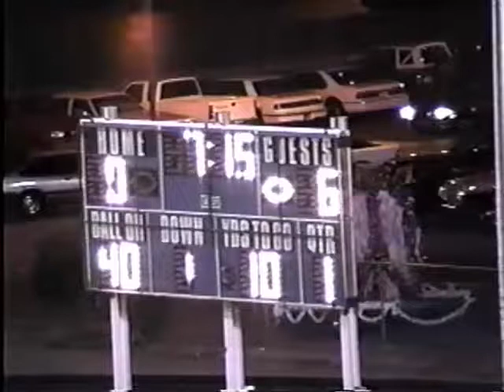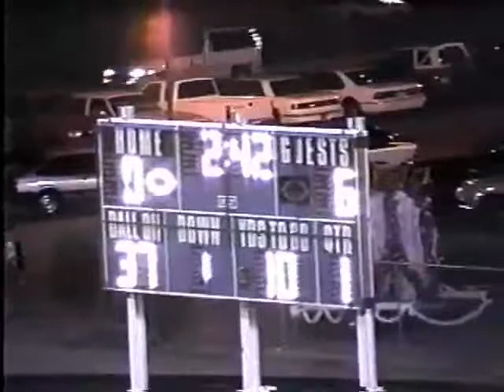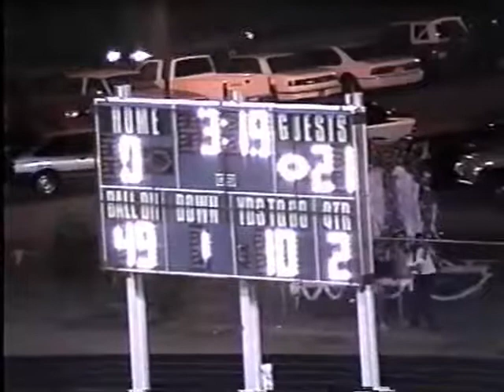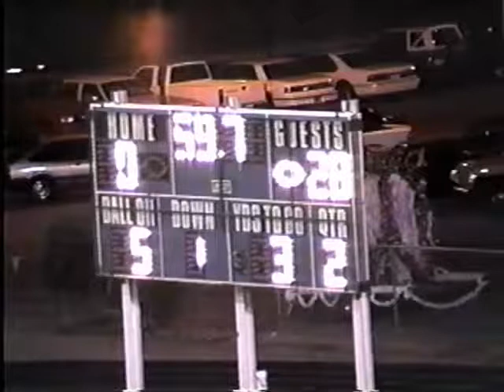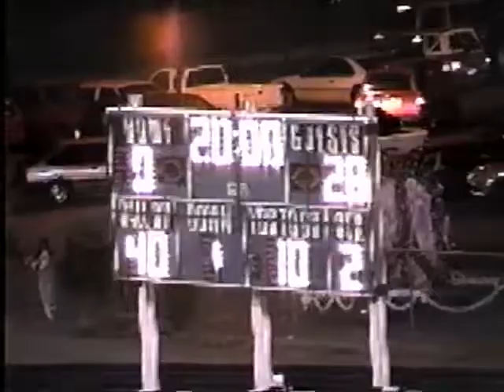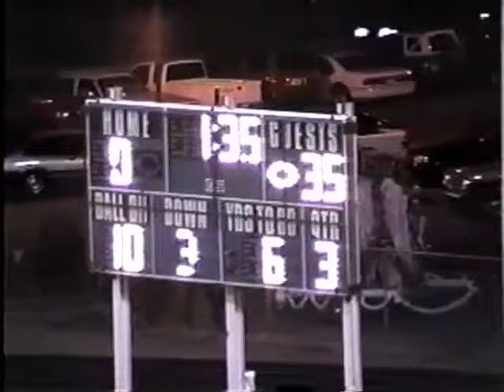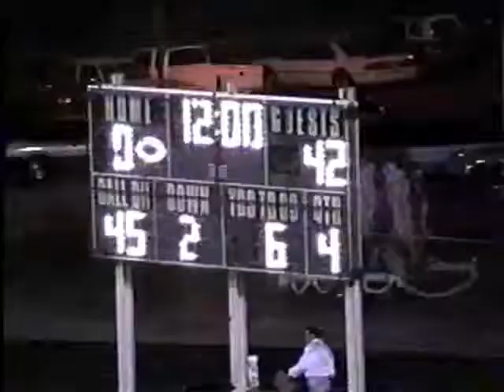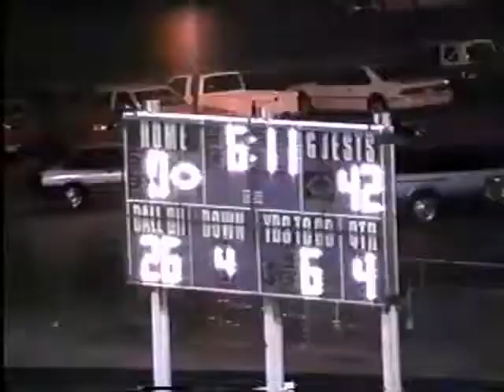Deer Valley vs Shadow Mtn. High School 1995